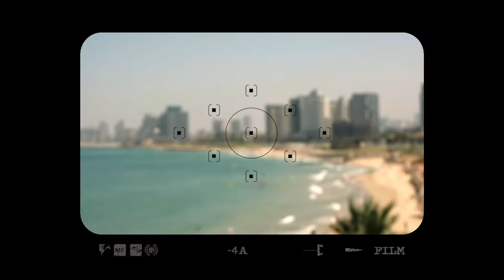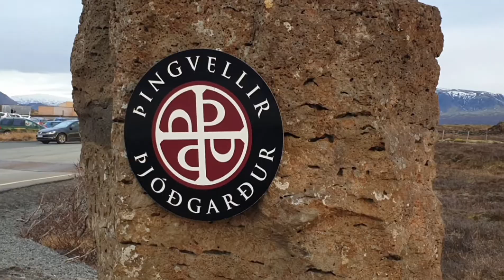Islandia (Iceland) 2018. Harpa Building 🏢 Géyser.